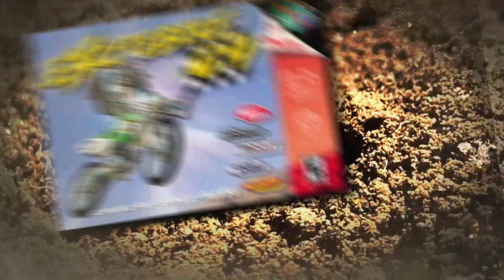Excitebike 64 hits Nintendo Switch Online + Expansion Pack!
Set the daredevil inside you free! The Nintendo 64 classic Excitebike 64 is now available with Nintendo Switch Online + Expansion Pack!